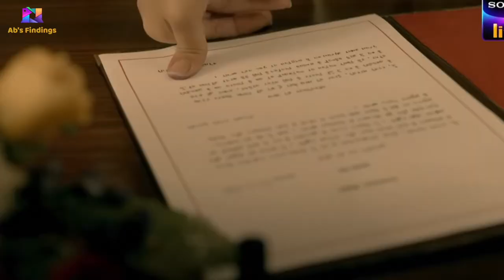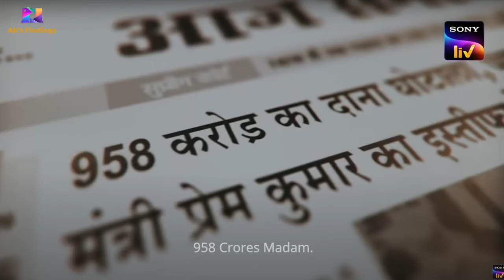Maharani Review | Sony Six | Web Series | Ab's Findings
The Web Series of Sony Six Maharani has been reviewed by the Ab's Findings. Series has been released on 28th May, 2021 and is getting positive response. It's a work of fiction and has been made with experienced actors like Huma Quraishi, Sohum Shah, Amit Sial, Inamulhaq, Pramod Pathak, Kannan Arunachalam, Mohammad Aashiq, Kani Kusruti, Vineet Kumar etc.